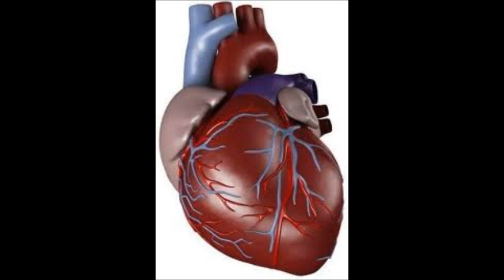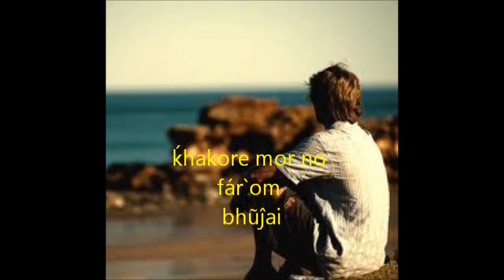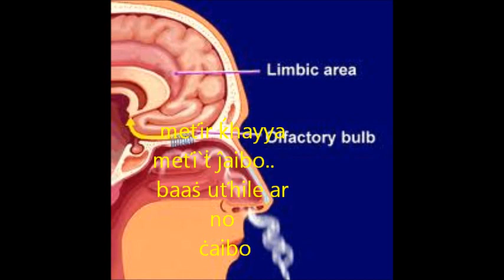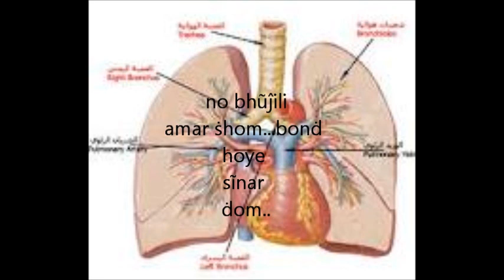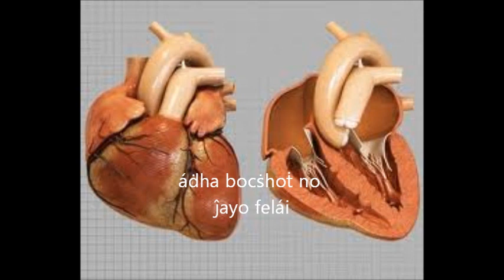rohingya shobu song ad̀or or foran le wmv1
song:
 ad̀or or foràn le
Ad̀ha boys̀hot̀ no zayo felai

Foran amar zek̀hon zaibo
 band̀i more kofon d̀iybo

Ḱhakore muy no farom bhuzai.
Haiiiiii re...

Singer:
morhum SHOBU  shabbir ahmad shiqdarFara#

Lyrics :
 morhum Hanif razarbil